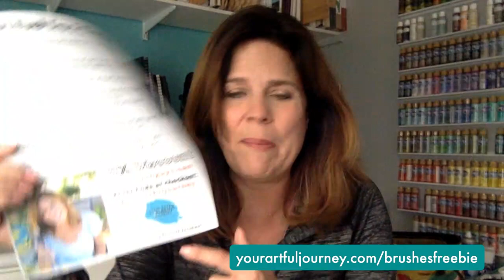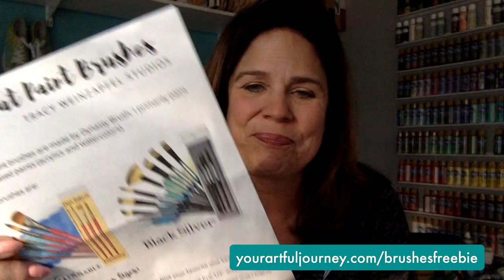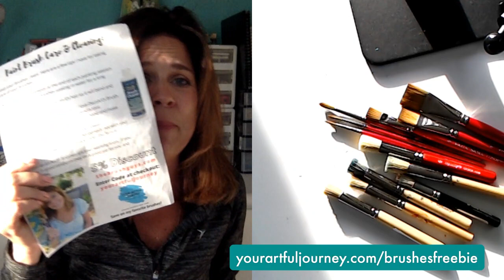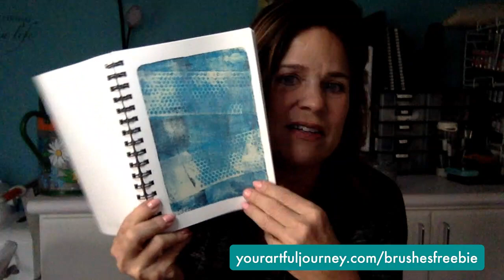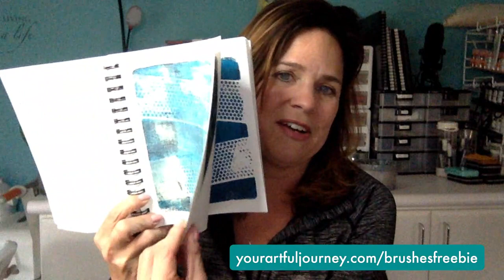Facebook Live Tonight - All about Paint Brushes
LIVE in my Studio where we chated all about paint brushes. my favorites and how I store them and take care of them! I have a fun freebie for you too!